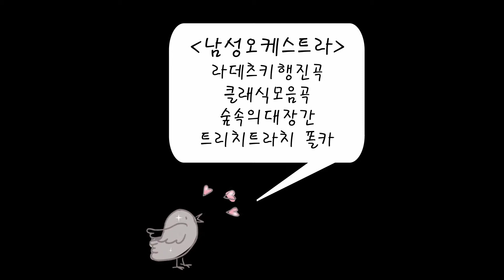부산남성초20170203_2016남성오케스트라 정기연주회 관현악(1)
라데츠키 행진곡
클래식 모음곡
숲속의 대장간
트리치트라치 폴카